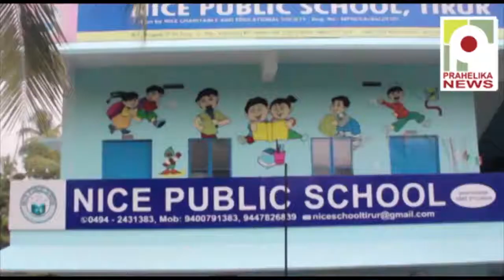ന്യൂനപക്ഷ സ്കോളർഷിപ്പ് ; അവകാശ ധർണ്ണ സംഘടിപ്പിച്ചു I league I scholarship I civil station tirur I